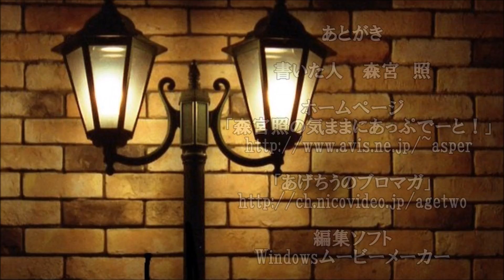ショートサーキット出張版読み上げ動画3395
紛争地域にゲーム機を持ち込めば、その紛争は、解決するのか？
その時、別のアプローチは大事になるとしても、限度はあるか。

素材著作
風景